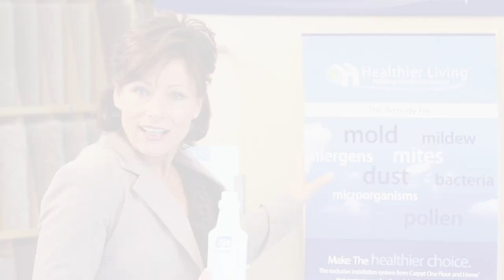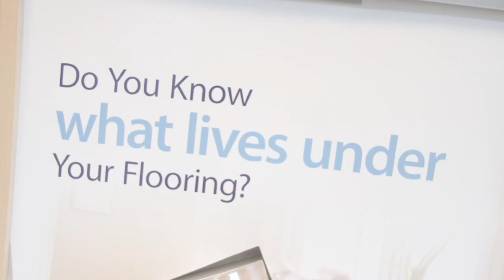CarpetOne "Trailer" - The Cross Agency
This TV Trailer is an ad created to promote Carpet One's new Concept, Healthier Living. The infomercial would show the importance of a healthy house for you and your family.